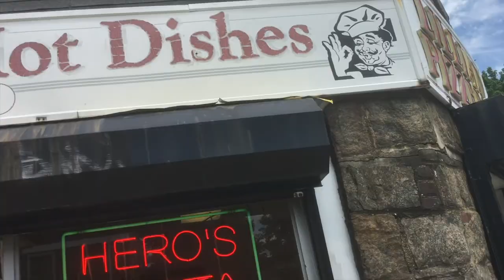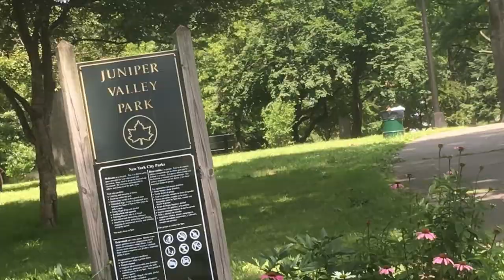New York City Vlog!! - Zak Vlogs #3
Hey Guys!

So I went on a trip to New York City from June 24th to July 1st. Figured I would make a vlog out of it and show you guys the trip!! I hope you enjoy it!!!